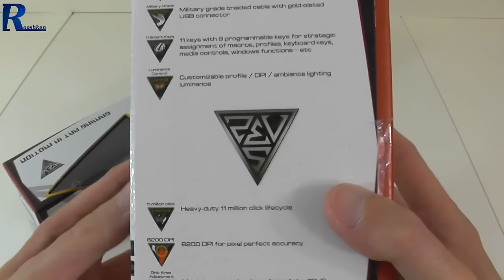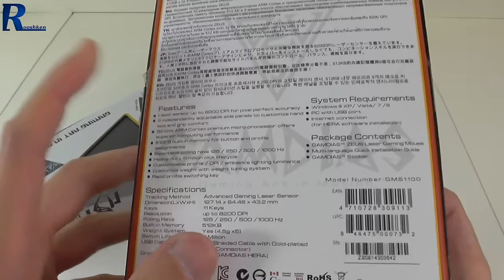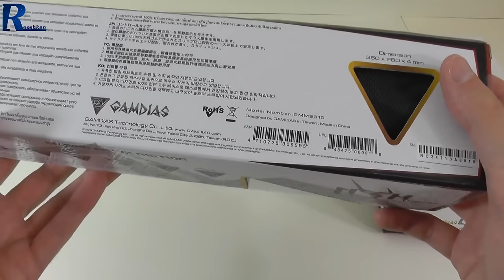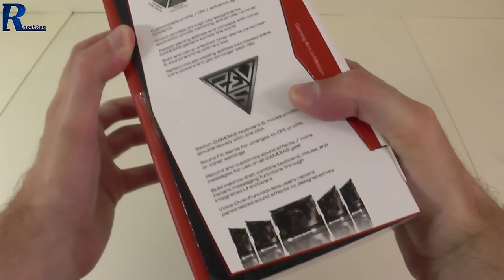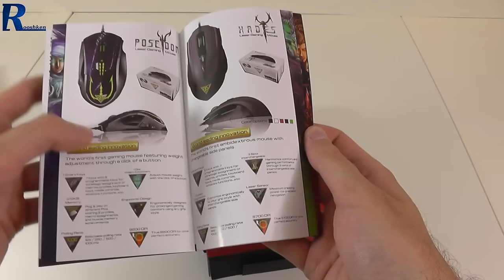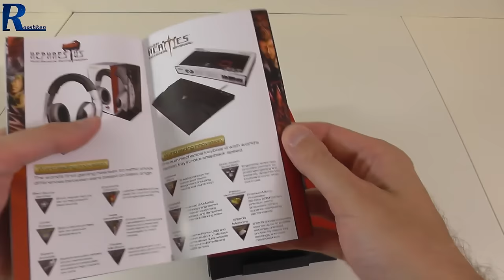Gamdias Zeus + podkładka NYX Control - rzut oka na sprzęt dla graczy